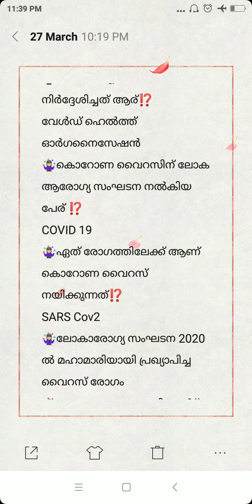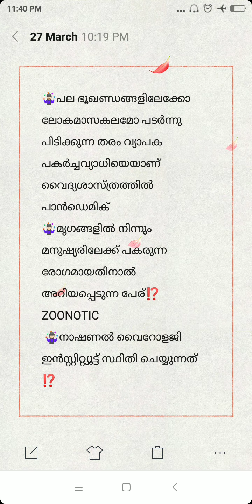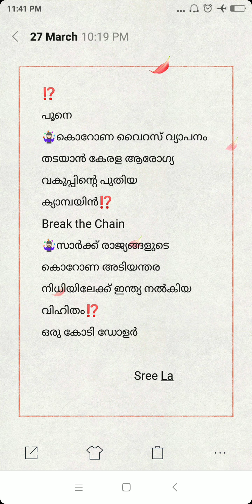CORONA COVID 19# കൊറോണ